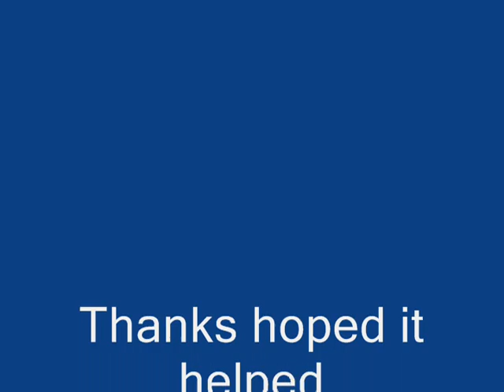How To Kill A Penguin